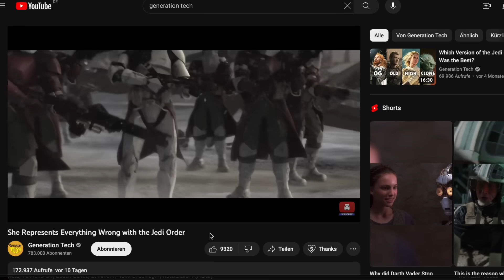Alle Gründe für das Versagen der Jedi in EINER Person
Im heutigen Star Wars Video finden wir alle Gründe für das Versagen der Jedi in einer Person: Luminara Unduli.

Social Media